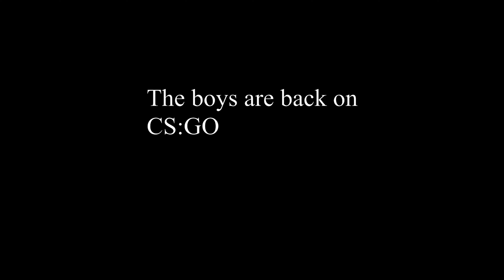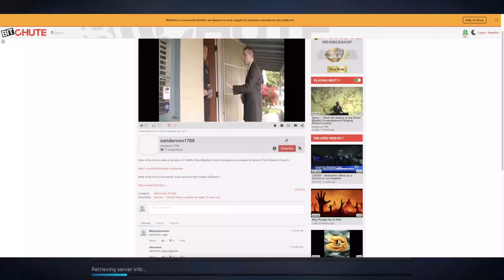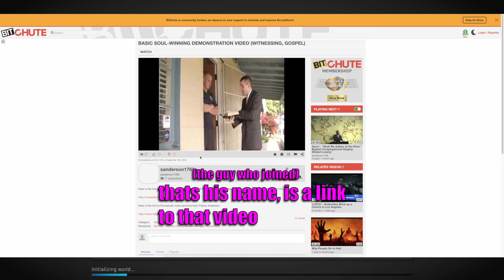We were blessed in CS:GO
Me, Andrew, and Christian are back playing CS:GO and as always we had some interesting interactions.